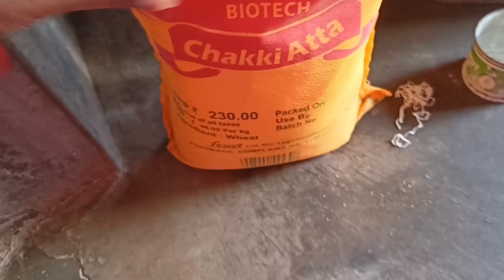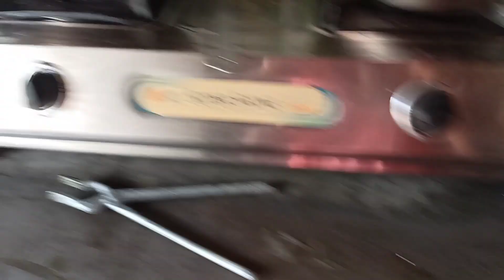এত সবজি মা আনলো যে কোন তাল পাচ্ছি না কি থেকে কি রান্না করবো/আমাদের বাড়িতে সাপের খুব উৎপাত বেড়েছে।